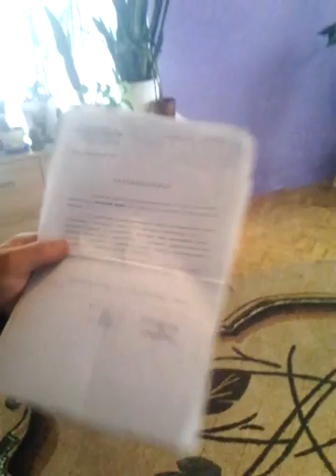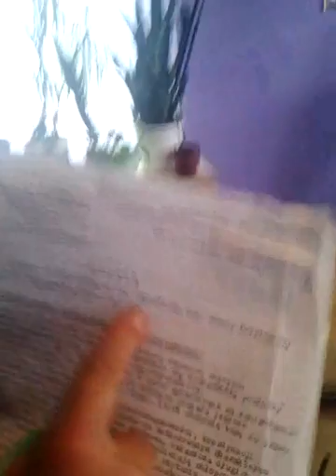Bogusław nawój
O pomoc